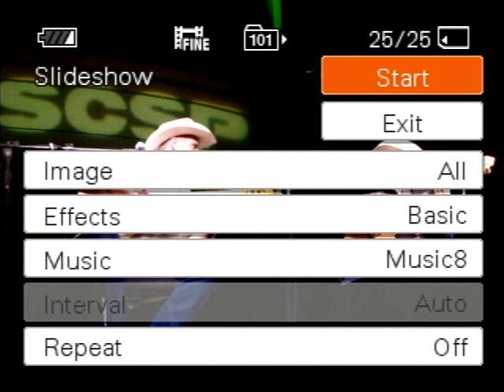FOTOS DO SHOW - RODRIGUES VIOLA e HENRIQUE (Parte13) (16/04/10)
Show realizado dia (16/04/10) pelo SESC SP na Praça João Pessoa em Araçatuba-SP.

Filmagens do amigo Mersão.